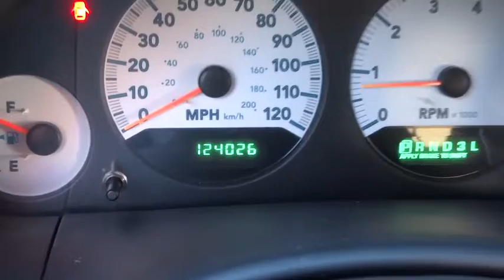2005 Dodge Caravan Concord, Charlotte, Gastonia, Matthews, Huntersville, NC H150355C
2005 Dodge Caravan
2005 Dodge Caravan 4dr Grand SE - Stock#: H150355C - VIN#: 1D4GP24R25B396462

This 2005 has a 5 Star Driver Front Crash Rating and has a 3rd Row Seat. Call or e-mail to setup an appointment today! Remember, Hendrick Concord has you covered with its 120 day first ding, scratch or interior stain removal. Midnight Blue Pearl exterior. FUEL EFFICIENT 26 MPG Hwy/19 MPG City! 3rd Row Seat, CD Player, Fourth Passenger Door, newCarTestDrive.com's review says the features and flexibility most buyers want.. 5 Star Driver Front Crash Rating. : Approx. Original Base Sticker Price: $22, 800*. KEY FEATURES INCLUDE: Third Row Seat, CD Player, Fourth Passenger Door, Third Passenger Door, Bucket Seats, 4-Wheel ABS, 4-Wheel Disc Brakes. EXPERTS RAVE: Edmunds.com explains Enjoyable to drive and ride in, the 2006 Dodge Caravan offers no-frills minivan transportation for the family on a tight budget.5 Star Driver Front Crash Rating. 5 Star Driver Side Crash Rating. Great Gas Mileage: 26 MPG Hwy. ABOUT OUR DEALERSHIP: We devote ourselves to helping and serving our customers to the best of our ability. It is our honor to have you come in to our dealership and drive the vehicle of your dreams home. Our goal is to offer the most modern and convenient access to up-to-date and accurate information, which our customers have come to expect and rely upon for all their automotive needs. Pricing analysis performed on 11/18/2014. Fuel economy calculations based on original manufacturer data for trim engine configuration. Please confirm the accuracy of the included equipment by calling us prior to purchase.